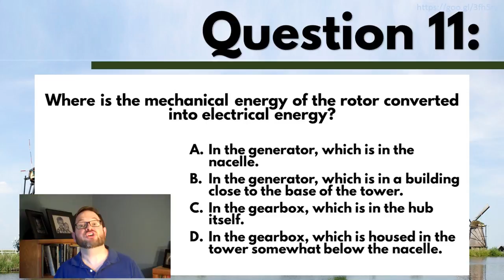WINDPOWER Turbines, Q 11 R